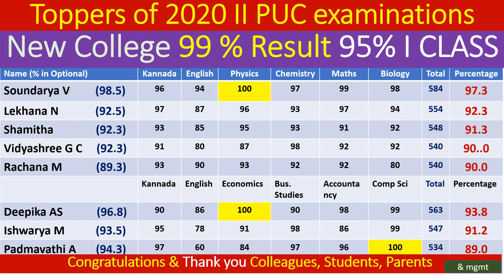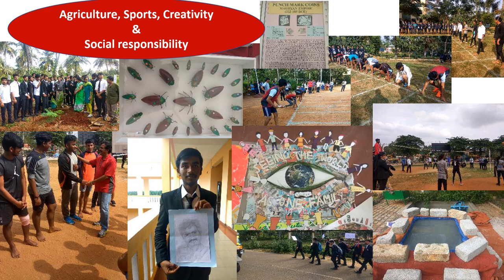Results of a new PU College in a village is 99% with 95% first class and above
This second batch of the college has produced wonderful results. The performance is, 25% distinction, 70 % first Class and net result is 99%. English was postponed due to Covid 19 lockdown and held after 3 months in-between the person got married and lost interest. Music Courtesy Doordarshan and lok sangeeth